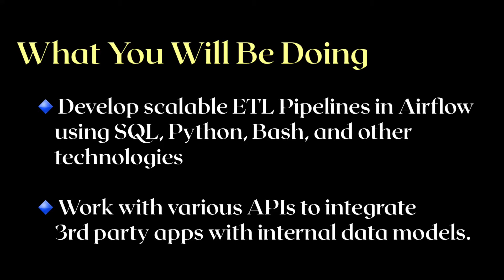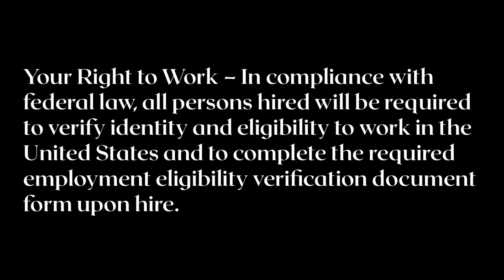Fully Remote - Data Engineer - Python | New York, NY | $130K - $160K Per Year | CyberCoders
🔴What Kind of job opportunities you find in our Channel?

1.Customer service
2.Receptionist
3.Part time
4.UPS package handler part time entry level warehouse support
5.Accounting
6.Human resources
7.Warehouse
8.Sales
9.Manager
10.Data entry
11.Administrative
12.Retail
13.Work from home
14.Executive assistant
15.Project manager
16.Medical Assistant
17.Marketing
18.Accountant
19.Cashier
20.Registered nurse
21.Business analyst
22.Office
23.IT
24.Warehouse worker
25.Office manager
26.Finance
27.Mechanical engineer
28.Construction
29.Entry level
30.Clerical
31.Controller
32.Engineer
33.Manufacturing
34.Accounts payable
35.Paralegal
36.Forklift operator
37.Customer service representative
38.LPN
39.Call center
40.Graphic designer
41.Information technology
42.Office assistant
43.Maintenance
44.Full time
45.Customer services representative
46.Driver
47.Operations manager
48.Data analyst
49.Part-time
50.Nurse
51.Security
52.Healthcare
53.Bookkeeper
54.Remote
55.Analyst
56.Pharmacist
57.RN
58.Sales representative
59.Management
60.Welder
61.Payroll
62.Office clerk
63.Supervisor
64.Nurse practitioner
65.Attorney
66.Purchasing
67.Recruiter
68.Financial analyst
69.Software engineer
70.Director
71.Logistics
72.Sales manager
73.Electrician
74.Server
75.Banking
76.Delivery driver
77.Medical office receptionist
78.Truck driver
79.Assistant
80.Legal
81.Warehouse manager
82.Insurance
83.Teacher
84.Education
85.Real estate
86.Secretary
87.Engineering
88.Account manager
89.Medical
90.Administrative assistant
91.Production supervisor
92.Bartender
93.CnA
94.Buyer
95.Maintenance technician
96.Graphic design
97.Automotive
98.Accounts receivable
99.Security officer
100.Restaurant & Many More.